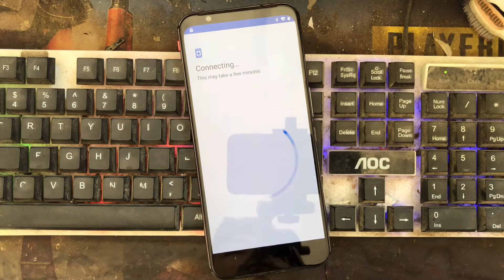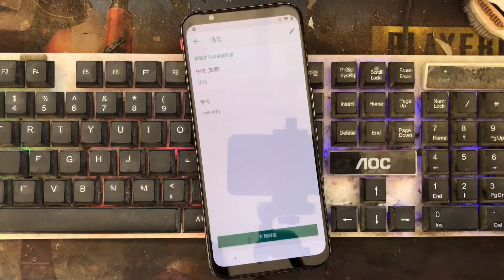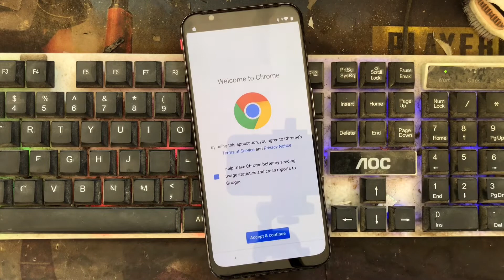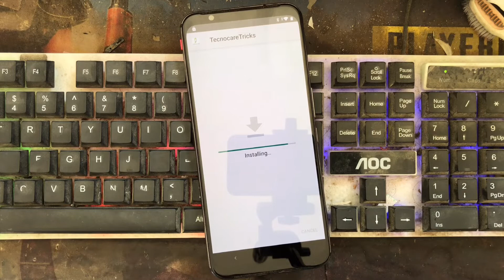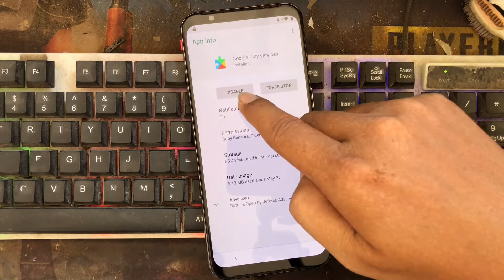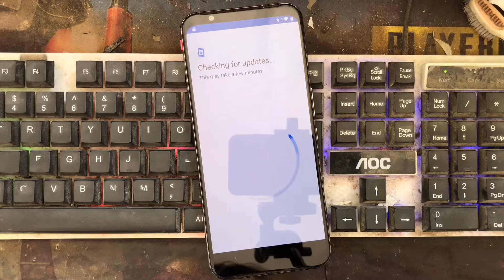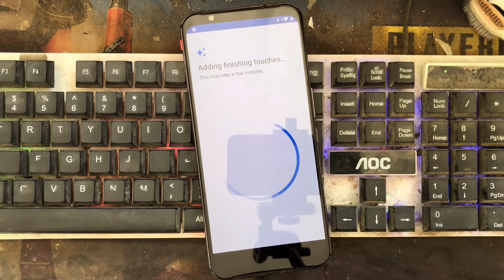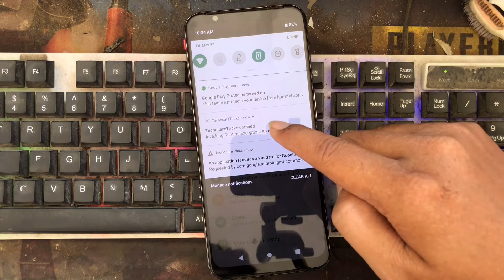ZTE Nubia Red Magic 3s Bypass FRP Android 9 0 without PC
RedMagic 3s Bypass FRP android 9
How to bypass frp free
Red Magic All Model Bypass FRP without PC

Thank